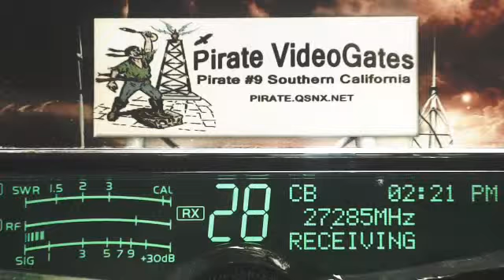BigAligator NC, Charlie 51 VA, 144 FL, RustyNail FL, 910 SC, SparkPlug 118 FL